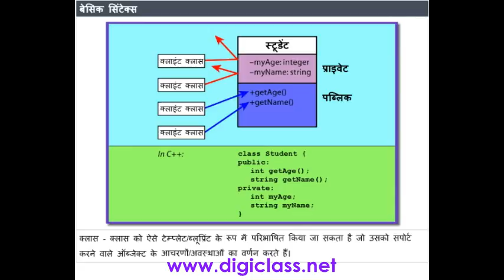02C++03- Basic Syntax (C++ Programming Language in Hindi)